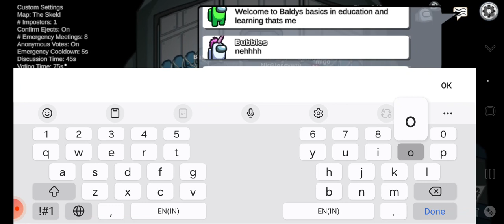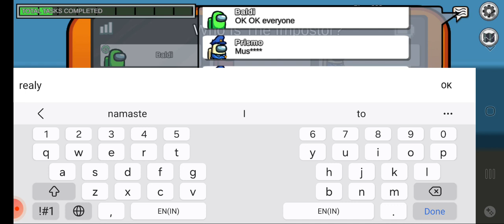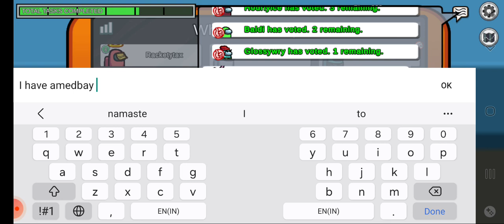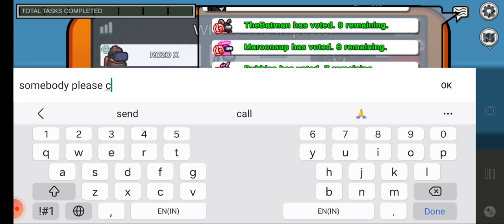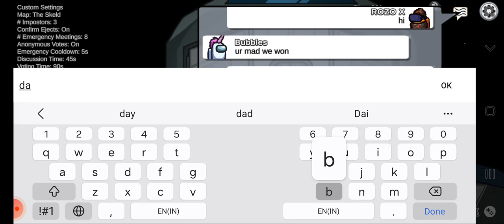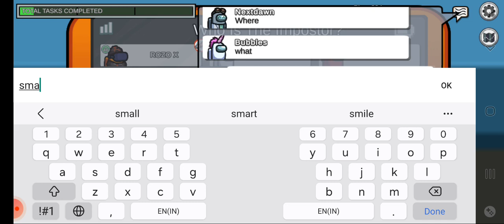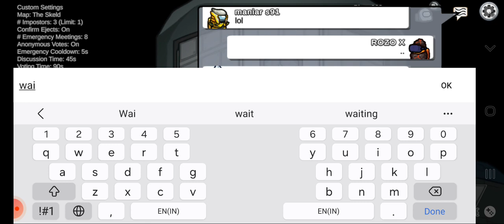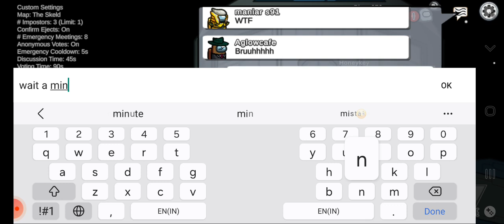among us but only crewmate role